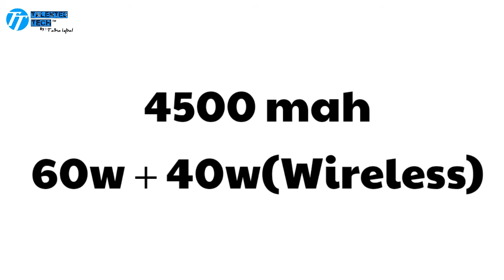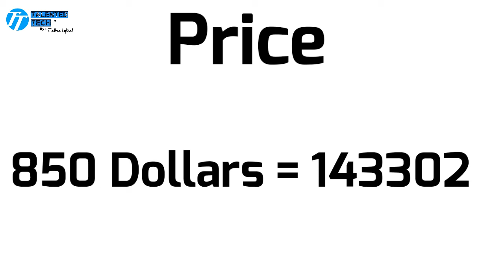Xaomi Mi 10 Ultra Price in Pakistan | Xoimi Mi 10 ultra Full Review | 2020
Additional Tags (ignore) :
Xiaomi, Mi 10 ultra, mi 10 ultra unboxing, mi 10 ultra unboxing in Hindi, Mi 10 Extreme Commemorative Edition, Mi 10 Ultra India launch, Mi 10 Ultra 120W charger
xiaomi, mi 10 ultra, xiaomi mi 10 ultra, xiaomi mi 10, ultra, xiaomi mi 10 pro, xiaomi mi 10 ultra official, mi 10 ultra trailer, mi 10 ultra unboxing, mi 10 ultra price, xiaomi mi 10 ultra specifications, mi 10 ultra review, mi 10 ultra price in us, mi 10 ultra camera, mi 10 ultra pubg, Mi10Ultra, mi10 ultra, xiaomi official, xiaomi 2020, mi 10, 10th anniversary, mi10 plus, mi 10 ultra charging test, 120w, mi 10 ultra technical guruji, mi 10 ultra techsole blog, 16gb ram, mi